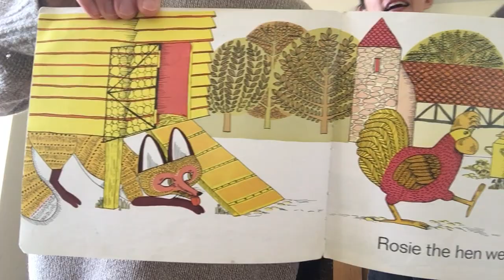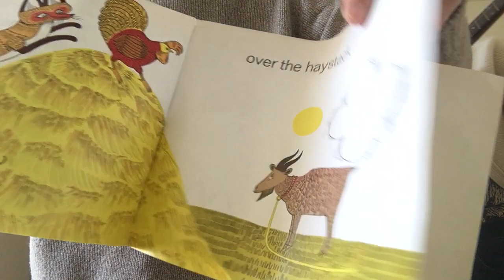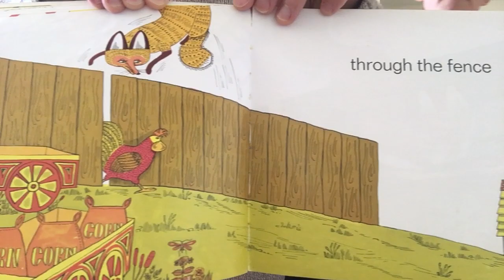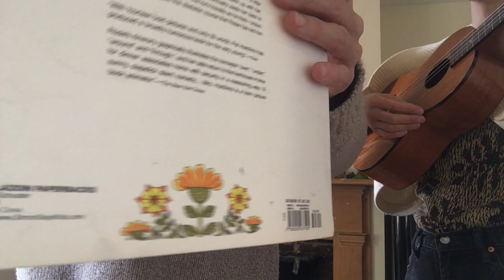Rosie's Walk with Music Teacher Katie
This is a musical read aloud, that the kids love. It's filled with some surprises, and a dramatic ending. It's done in a kind of spoken word poetry style, with some instrumental accompaniment. Enjoy!